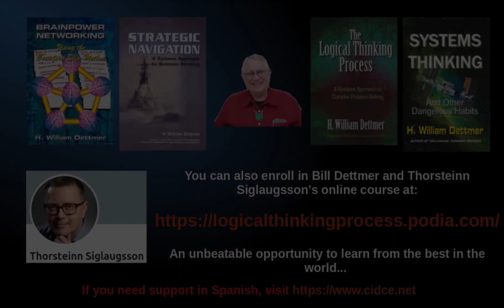Part 3 Destruction and Creation: Analysis & Synthesis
This is the third of a series of 12 articles on systems thinking, a way of understanding complex organizations and society offering significant promise for improving the leadership and management of commercial companies, not-for-profit organizations, and government agencies.